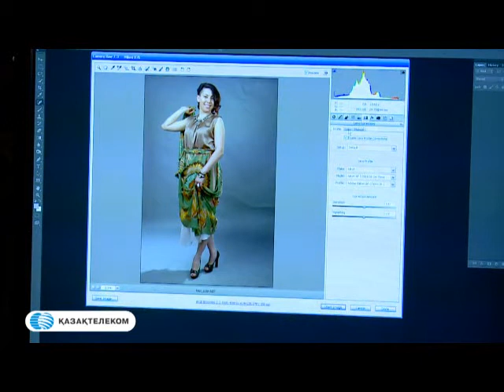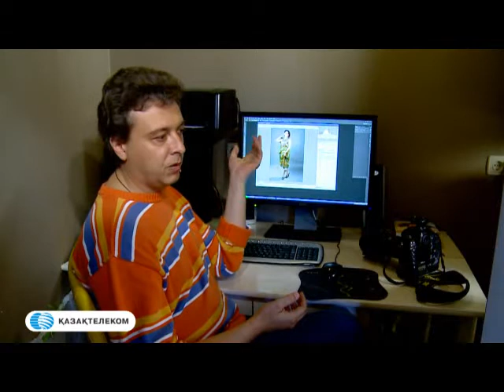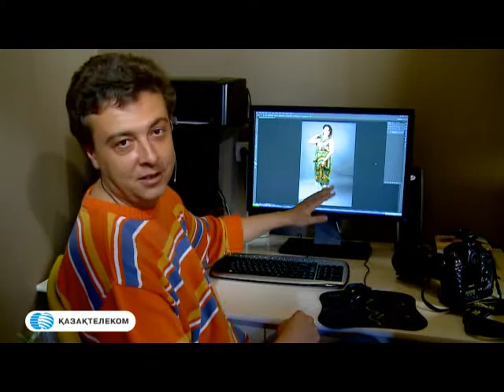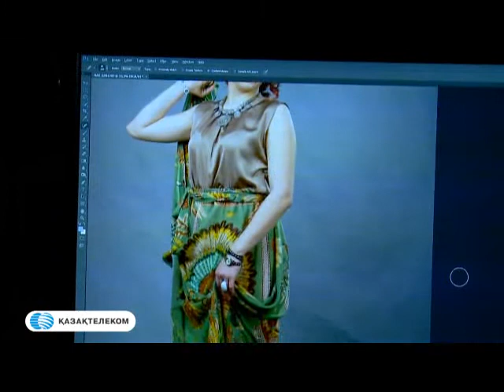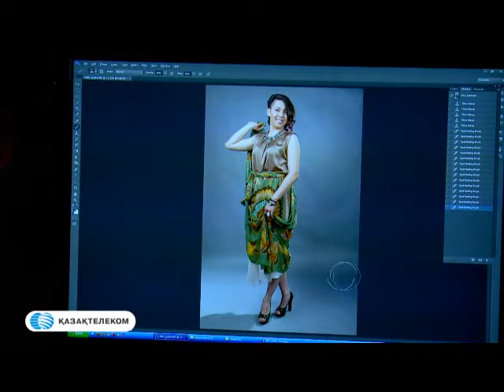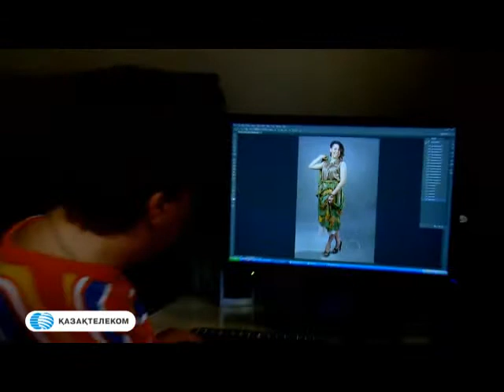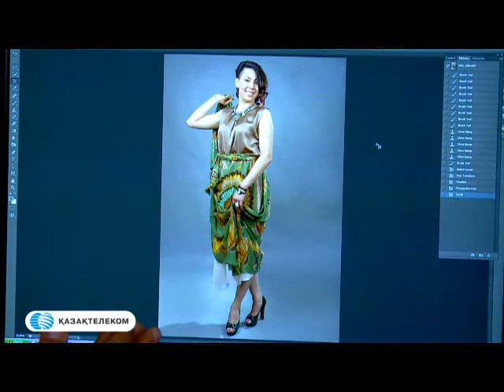Мастер-класс по студийной фотосъемке с Максимом Золотухиным. 8 серия. Часть 1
Казахтелеком, форум "Центр тяжести" и Максим Золотухин представляют вторую часть видео-мастер-классов по искусству фотографии.